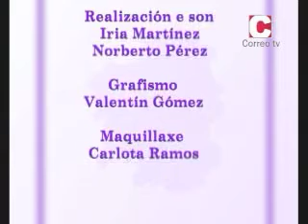GALICIA INFORMA II_29/09/2012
Programa dirixido e presentado por Susana López Carbia que resume as noticias da semana en Galicia. Inclúe o espazo de entrevistas Stellae, que hoxe ten como convidada á ministra de Fomento, Ana Pastor